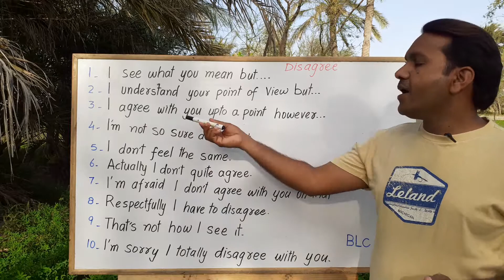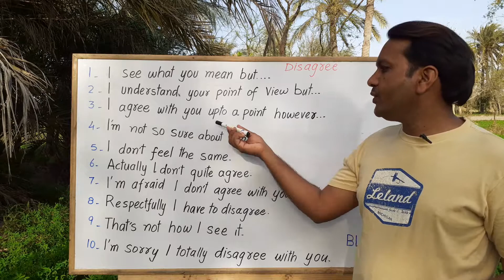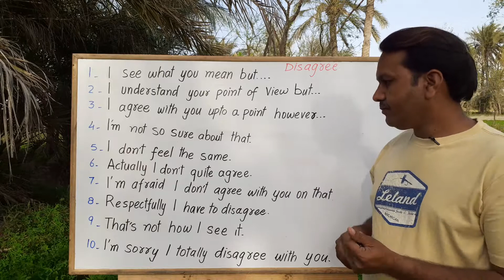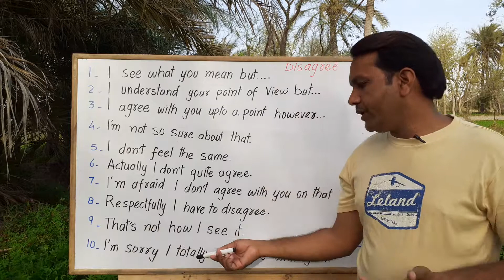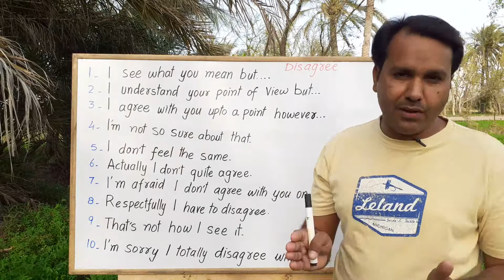How to disagree with someone's opinion in English with Saleem Khan in Urdu Hindi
In this video I will teach you how to disagree with someone's opinion talk agreement. These phrases/Sentences are very common in both American and British English.

Most common Top 10 American Sentence